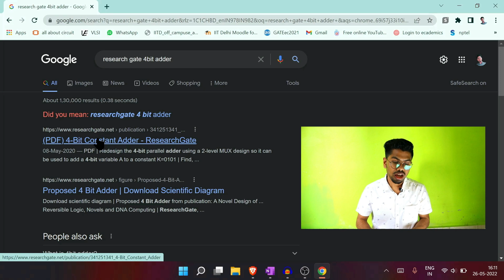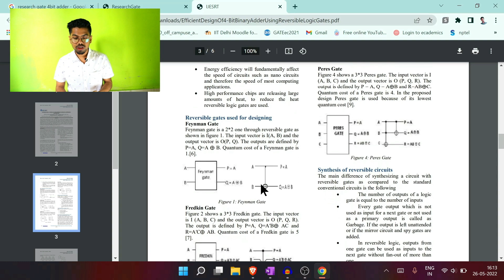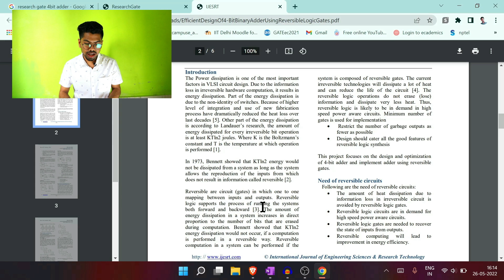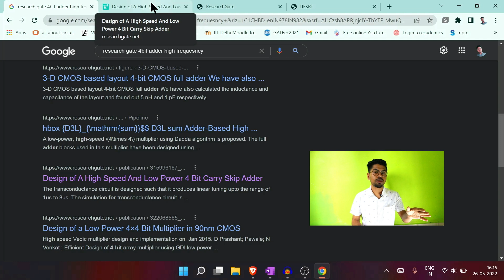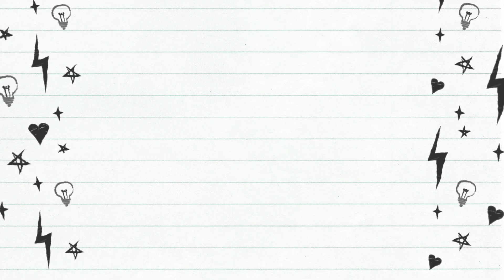VLSI Project That Will Help You Get HIRED ! Step by Step Methods ! VLSIpro-ject| ep 2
Learn Verilog with Practice Today's video resources
VLSI vs PSU VLSI front end vs back end Best 10 VLSI courses How Much coding did a VLSI engineer need
This video will give you an idea about how to find out an interesting project idea in VLSI

MY WFH setup :
BenQ(24inch) monitor Benq(27 inch) Monitor (recommended) Ergonomic chair JBL flip 4 Logitekh MK850(must have) Laptop Stand Sony WH1000xm4 Sony WH1000xm3(less costly) Mouse pad Yoga mat

About myself: _______________________________________________________________________
Hi, I am Rajdeep Mazumder,I did my MTech from IIT Delhi in Radiofrequency design and technology. Presently I am working as a hardware engineer with Intel. I am an engineering enthusiast daily meditator and want to build hardcore engineering teaching as my profession.

My youtube gears Primary Camera : canon m50 mark 2:
Secondary Camera:realme x7: (I shoot my first 41 video with this only) Tripode:smartphone Camera Mic:Boya Laptop:Hp ENVY360x Monitor:BenQ(24inch) Keyboard&Mouse Lights : Simple LED bulbs and the SUN 😊 Links are affiliated, So without costing you anything extra, you will help me to get a commission.

Time Stamps :
00:00. How to Start with the VLSI project?
00:47 Benefit of having a good VLSI project.
01:42 Intro
01:52 Why do we need to do a VLSI project?
03:46 Analog or Digital project?
04:05 Steps to find out a Good VLSI Project?
09:41 Our future videos trailer
10:43 How to keep motivated to keep doing a project
11:56 How to prepare your project for a successful interview